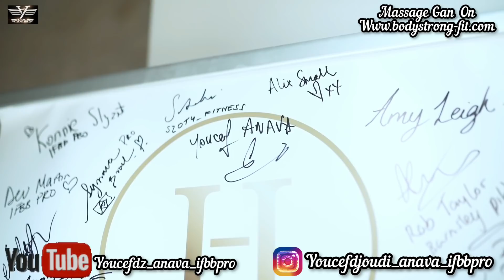أفضل طريقة للأذرع الكبيرة / الأولمبيا ⭕ بل العالم 🇩🇿 انشالله / Best method for big arms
➡️ Best method for big arms

⬅️ أفضل طريقة للأذرع الكبيرة

✔ Instagram.com/Youcefdjoudi_anava_ifbbpro

أنا لا أمحو أي شيء في حياتي ، حتى أصغر شيء جعلني ما أنا عليه الآن ،

  علمتني الأشياء الجميلة أن أحب الحياة ،

الأشياء السيئة ، أن تعرف كيف تعيشها 😉

I don't erase anything in my life, even the smallest thing has made me what I am now,

  Beautiful things have taught me to love life,

bad things, to know how to live it 😉

Je n'efface rien dans ma vie ,chaque chose même la plus infime a fait de moi ce que je suis maintenant ,

 Les belles choses m'ont enseigné a aimé la vie ,

les choses mauvaises , à savoir la vivre 😉